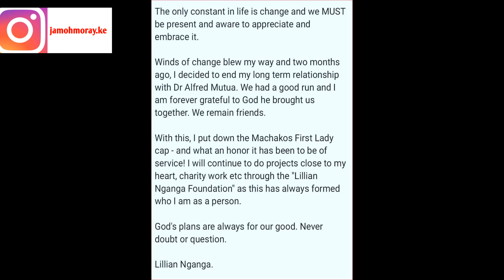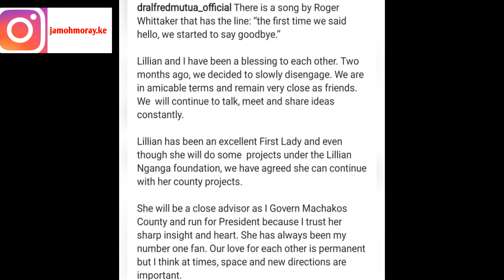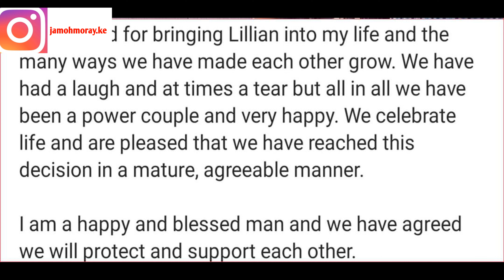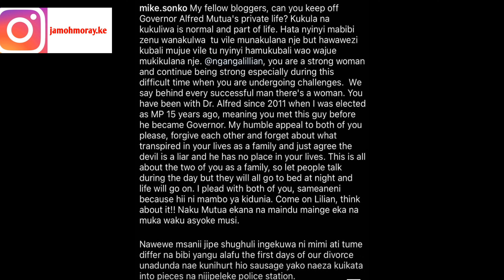MACHAKOS GOVERNOR DR ALFRED MUTUA AND LONG TIME GIRLFRIEND LILLIAN NGANGA END RELATIONSHIP